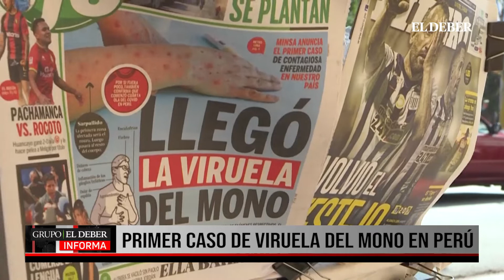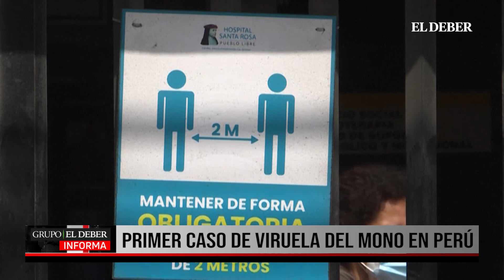PRIMER CASO DE VIRUELA DEL MONO EN PERÚ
Perú confirma primer caso de viruela del mono